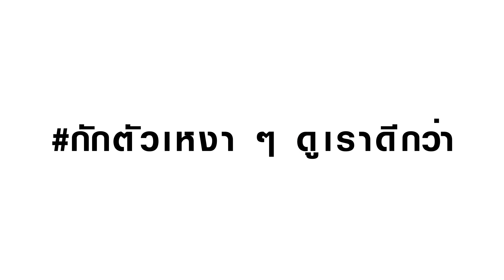อาหารเหนือที่รินะ CGM48 ชอบกิน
หลังจากที่ อิซึตะ รินะ ย้ายมาเป็นผู้จัดการวง CGM48 ที่เชียงใหม่ คิดว่าน่าจะได้ลองอาหารเหนือครบทุกเมนูแล้ว(มั๊ง) แอบถามซะหน่อยว่าติดใจเมนูไหนเป็นพิเศษ แล้วอย่าลืมติดตาม We Will Survive EP.2 แบบเต็มรายการได้ที่ IDstation แอป TrueID